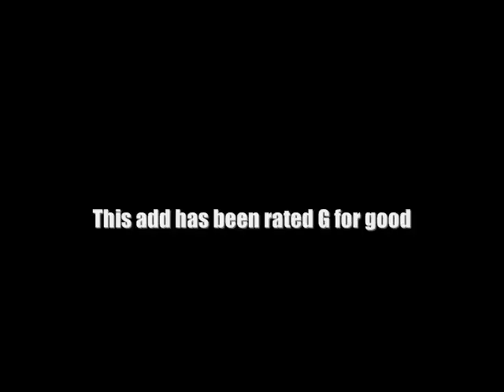Brickfilm (Comedy) Outa Time Cops Promo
This is a promo for a video I've been working on. It involves Abraham Lincoln and his new partner Rob-n-Hood fighting crime in this over the top cop show. Hopefully it will be out by the end of the month, or early July. Please note, the movie is still production, we haven't even completed the script yet, so the film will probably be different from the promo. Either way, check it out.